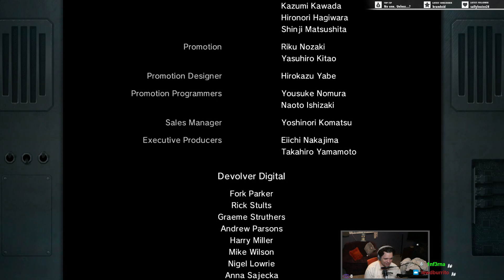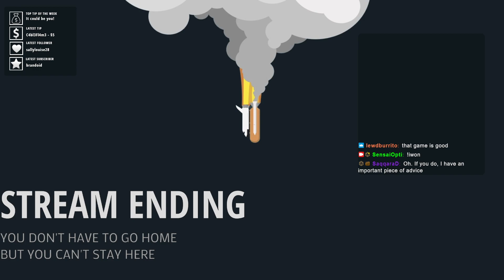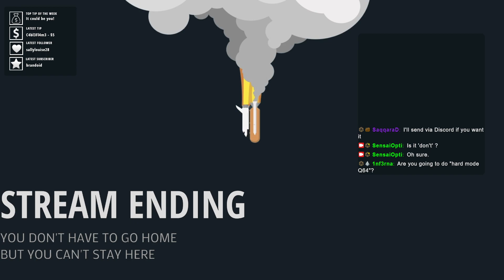Sensai Plays -- Metal Wolf Chaos XD (3/3)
Sensai plays Metal Wolf Chaos XD. As absolutely clown shoes as this game is, I did not expect it to go as far as it did. Craziness. on June 21st, 2022.